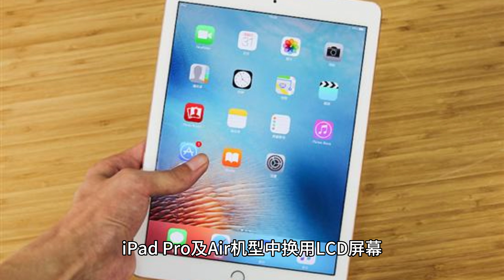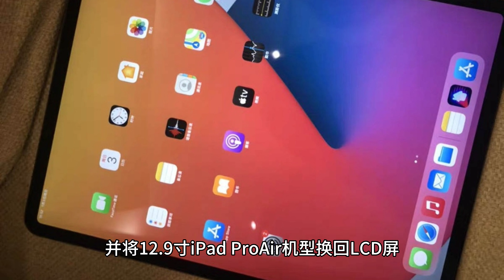消息称苹果未来将为 12 9 寸 iPad Pro Air 平板换用 LCD 屏幕，OLED 留